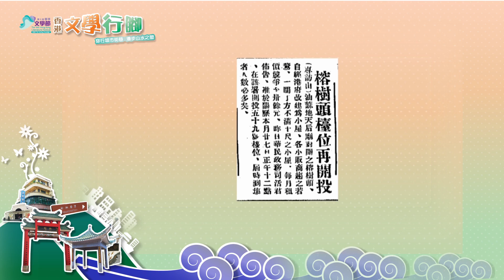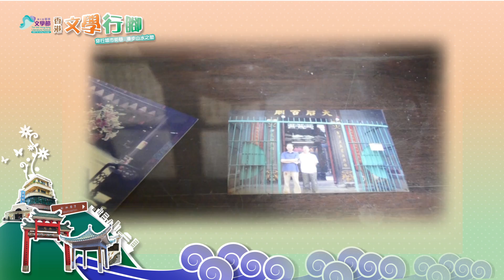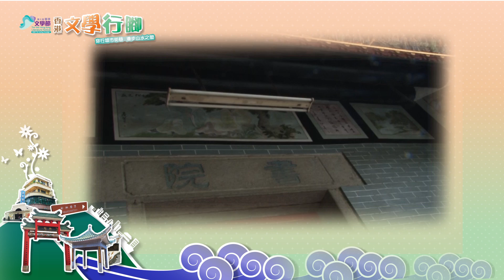《文學行腳2014》香港老街：油麻地眾生相 -- 天后廟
油麻地是一個既傳統又彌漫著濃厚藝文氣息的社區，可在其中找尋市民大眾的日常與文藝創意的交錯。

康樂及文化事務處香港公共圖書館舉辦，第十屆文學節的《文學行腳》，由導賞作家徐振邦先生、鄧小樺女士帶讀者遊走香港老街，細看油麻地眾生相。